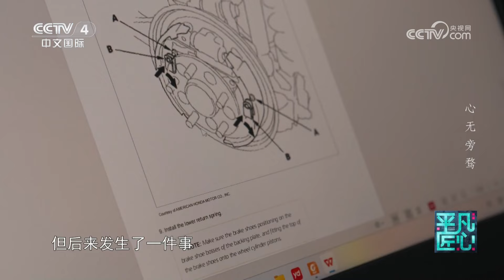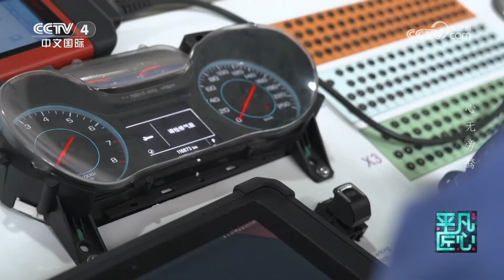从汽修专业到世界技能大赛冠军，19岁杨绍辉刻苦训练、心无旁骛的成才之路有多燃？20241117 青年工匠 心无旁骛 | CCTV中文《平凡匠心》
本期节目主要内容：
2024年春天，气温已经超过20摄氏度，山东工程技师学院的学生杨绍辉却依然穿着厚厚的冬装，在维修车间里埋头苦练。这一幕让前来探望的父母既心疼又担心，甚至一度想带他去医院看病。然而，正是这位看似“学傻了”的小伙子，在不久后的世界技能大赛上，为中国队赢得了宝贵的金牌。